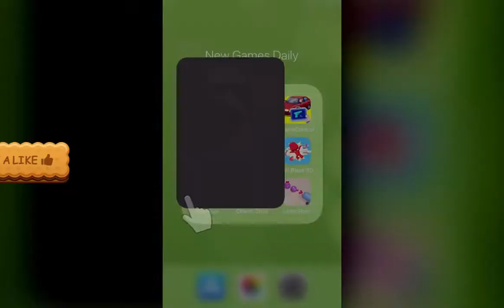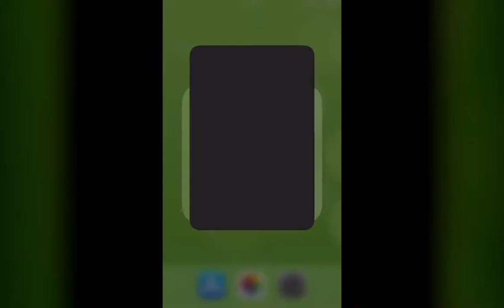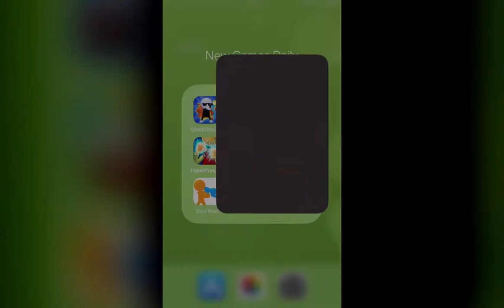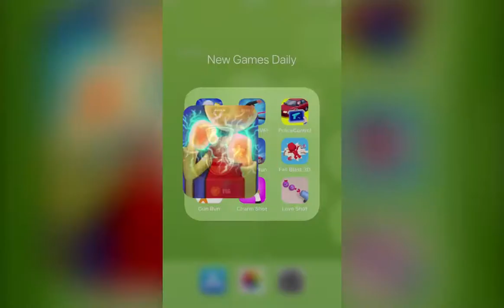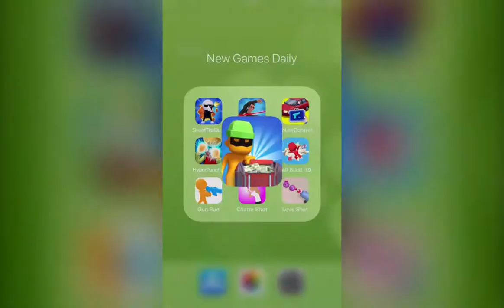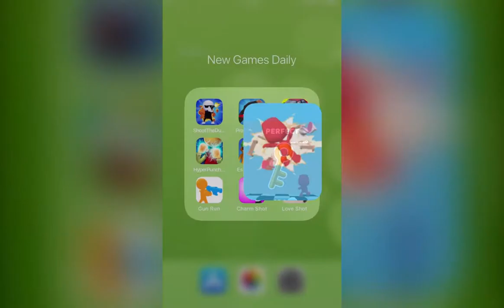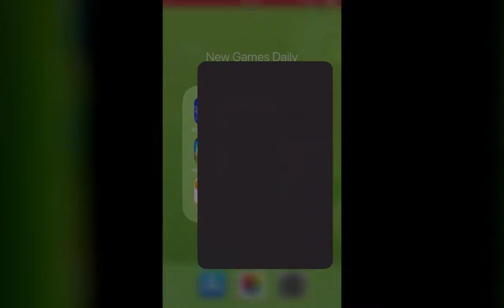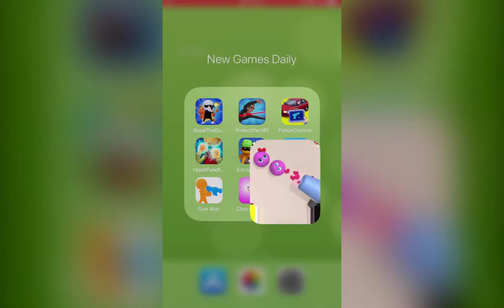Top 9 NEW Hyper Casual Games (Jun.22 - 28,2020) | New Games Daily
Top 9 NEW Hyper Casual Games (Jun.22 - 28,2020) | Shoot The Robber, Protect the VIP!, Police Control 3D, Hyper Punch 3D, Escape'n Run, Fall Blast 3D, Gun Run ●, Charm Shot, Love Shot!